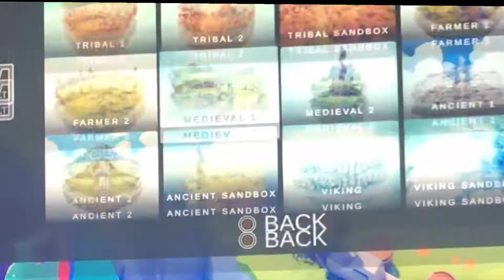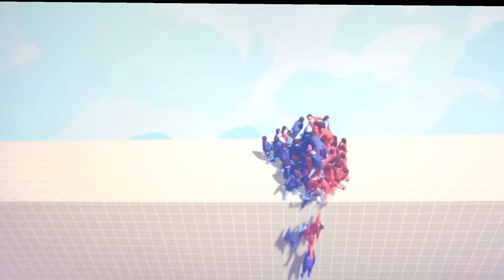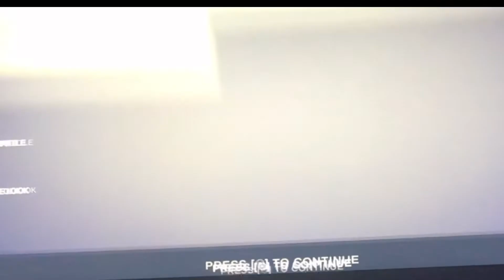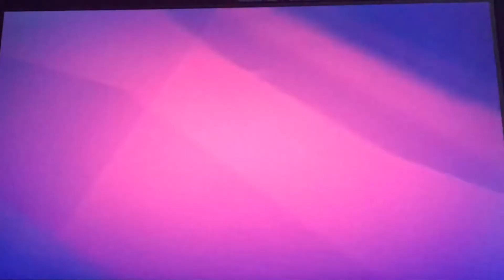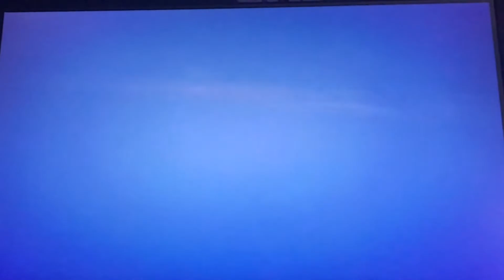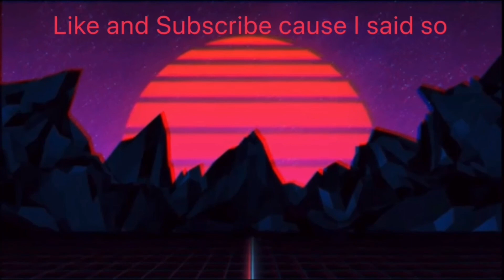THE LAST BOB ROSS!!! (T.A.B.S)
No description cause I’m lazy and this vid is child friendly and comedy, kinda.